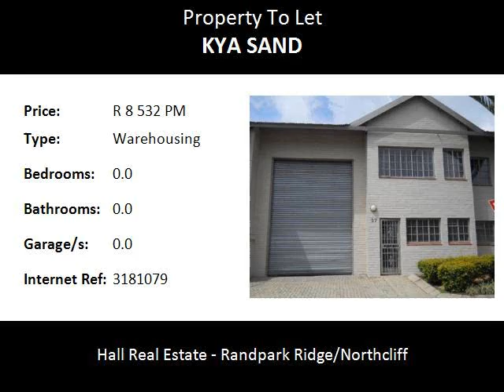Warehousing To Let in Kya Sand, Randburg, South Africa for ZAR R 8 532 Per Month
Bedrooms:
Bathrooms: 0.0
Garages: 0.0
Price: R 8 532 Per Month

Property Description:

"A"-GRADE warehouse space to let in secure park with 24 hour security in Kya Sands North, Johannesburg: 237 M²

Male and Female toilets with staff changing room and shower. Kitchenette upstairs and downstairs. 1 Roller shutter door to double volume warehouse with good natural light. Suitable for light industrial client. Rent exclude VAT and Water and Lights. Kya Sand in Randburg is an industrial suburb of Johannesburg, South Africa. It is Located in Region A of the City..